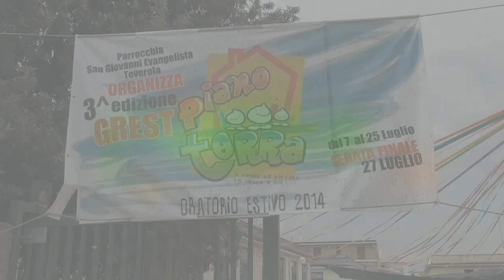Teverola (CE) - Il vescovo Spinillo incontra i ragazzi del Grest (18.07.14)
- Teverola (Caserta). Nonostante il caldo e la conclusione delle attività scolastiche numerose sono le iniziative organizzate dalla Parrocchia per i più piccoli in questo tempo di vacanza.

Tra queste l'ormai tradizione "GrEst" (Gruppo estivo parrocchiale), promosso dalla parrocchia e dal parroco don Evaristo Rutino, che venerdì pomeriggio, nella scuola elementare "Pecorario", ha avuto un ospite d'eccezione: il vescovo della Diocesi di Aversa, monsignor Angelo Spinillo.

Non solo momenti di preghiera, anche "buone maniere" quelle che il pastore, in modo ludico e scherzoso, ha impartito ai giovanissimi partecipanti. Spinillo ha chiesto ai bambini come accolgono un ospite quando arriva a casa, cosa gli offrono di solito. "Il caffè", ha risposto la gran parte di loro e, a quel punto, il vescovo ha simulato la degustazione di un caffè, raccogliendo gli applausi dei presenti, per poi ballare, insieme a don Evaristo, sulle note di "Happy", il brano tormentone del 2014.

L'oratorio estivo terminerà il 25 luglio e, nella giornata di domenica 27, ci sarà un grande momento di festa con la partecipazione di ragazzi e genitori.

Il tema del Grest di quest'anno riguarda sull'abitare in continuità con quanto proposto gli anni passati: la parola e il  corpo, per raggiungere il loro compimento  hanno bisogno di "prendere dimora" nella vita degli uomini, di "venire ad abitare in mezzo a noi" (Gv 1,14). In altre parole, per entrare in relazione con sé, con gli altri e con Dio occorrono certamente parole e gesti efficaci, ma se questi non prendono dimora, non si radicano nelle pieghe dell'esistenza umana, rischiano  di essere lasciati alla mercé del tempo che passa e  scivolano via come l'acqua sulla roccia. Se si vuole continuità, occorre prendere dimora, occorre  abitare e far abitare.
 (18.07.14)